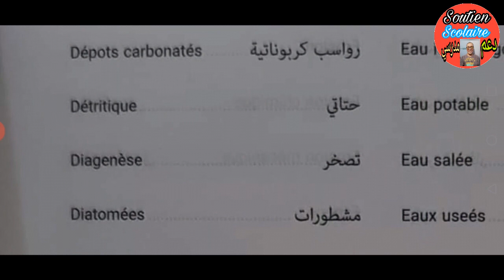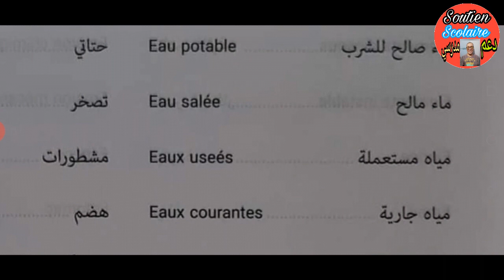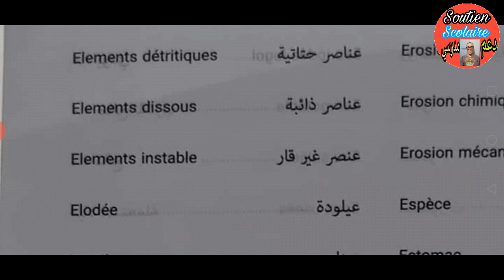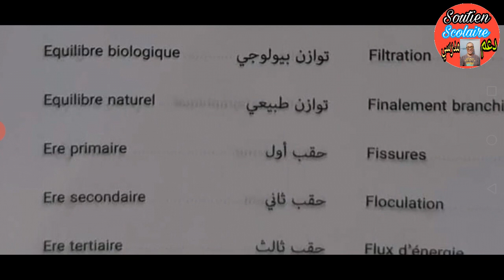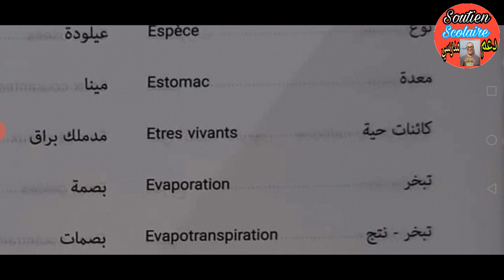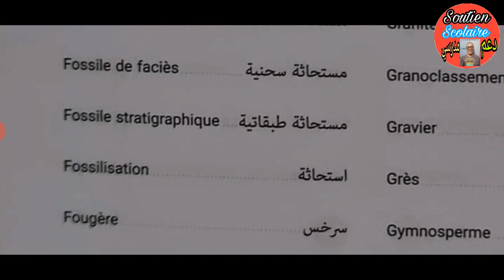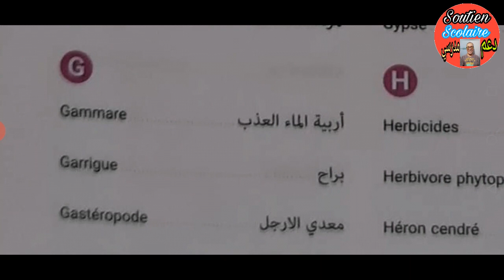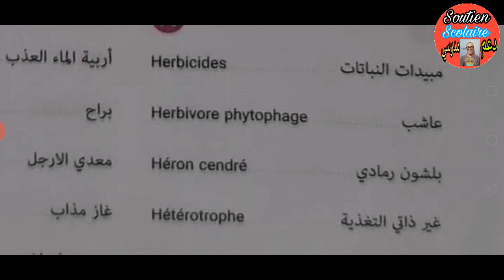علوم الحياة والارض الأولى اعدادي المصطلحات 2 SVT 1AC TERMINOLOGIE 2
L'exploration des milieux naturels, La respiration et milieux de vie des êtres vivants, L'alimentation chez les êtres vivants, Les relations trophiques et les équilibres naturels, Classification des êtres vivants, La sortie géologique, La formation des roches sédimentaires, Construction d’une échelle des temps géologiques, Les ressources hydriques,